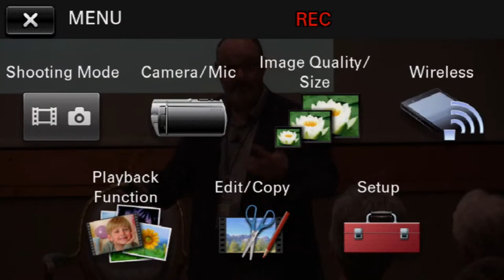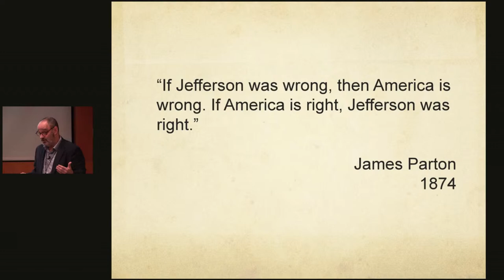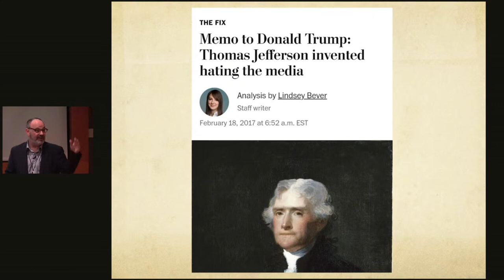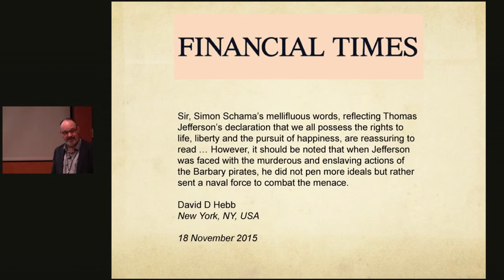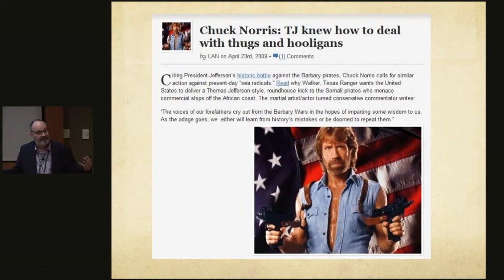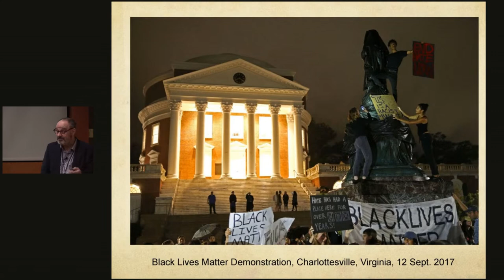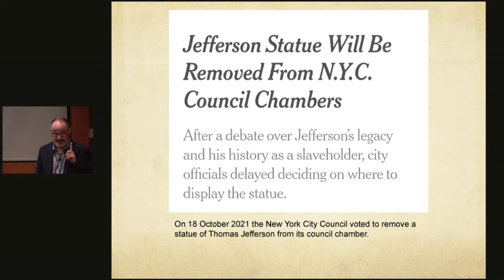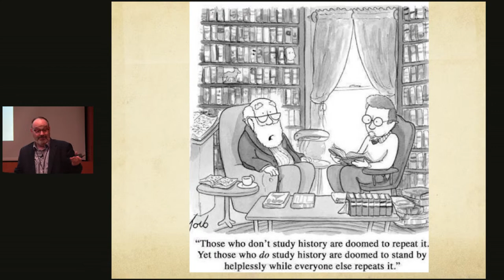Thomas Jefferson in the Media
Since his death in 1826 Thomas Jefferson has often been a barometer for measuring American culture and politics. As early 1874 biographer James Parton wrote, "If Jefferson was wrong, then America is wrong. If America is right, Jefferson was right." In the twenty-first century Jefferson remains a proxy in the ongoing wider culture war over the American past.

Join us on Wednesday, August 30th at 5:15 pm ET where Dr. Frank Cogliano, Interim Director of the International Center for Jefferson Studies, will examine recent controversies over Jefferson and legacy and reflect on how they shape our understanding of Jefferson and his time—as well as our own.